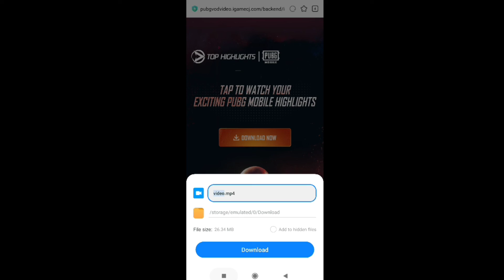How to Download Top Highlights | Highlight Moments - PUBG Mobile/BGMI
DESCRIPTION:

BGMI and PUBG Mobile are two of the most successful battle royale titles in entire world. The games not only offer incredible graphics but also provide great gameplay performance for players. With the 1.8 update on board, the game has also brought in an exclusive feature called the ‘Highlight Moments’ which is hardly present in any other mobile battle royale game.

The Top Highlight Moments feature in BGMI and PUBG Mobile;

The Highlight Moments option in BGMI and PUBG Mobile allows players to take a glimpse of their highlights from the match. This is a huge help to content creators and influencers as usually, they have to record their gameplays and then edit them out to make highlights.

How to enable the Highlight Moments option?

This highlights feature will automatically take clips from the player’s gameplay and merge them into a single video for the players to watch and share. However, to get this option, players first have to enable it. Here are the steps on how players can enable this option:

Step 1: Run PUBG Mobile on the device and wait for the loading screen.

Step 2: Select the Up arrow icon present at the bottom right-hand corner of the mobile screen.

Step 3: A new menu will appear. From there select the ‘Settings’ option and then go to the ‘Advanced Features’ section.

Step 4: Then enable the ‘Highlight Moments’ option. Players can find the option by scrolling down the Advanced features section below.

After enabling this option, players can watch their gameplay highlights. Now lies the question, where will players watch the highlights?

How to watch and share the Highlight Moments?

Players can watch and directly share their highlight moments after a match ends. They can find the highlight icon at the extreme top right-hand corner of the screen when the damage stats menu is shown after a match ends. Players can also watch and share the highlight of their matches later. Here is how they can do it:

Step 1: Go to the ‘Career Results’ tab. Players can go there by visiting their profile from the Profile icon present at the extreme top left-hand side corner of the screen.

Step 2: Then a small video icon will appear under each match history. Players can tap on that icon to watch or share their highlights over social media.

However, players should note that the highlights do not appear for each match. The highlights only appear for matches where the person ranks at least an A grade with three to four kills.

How to Download Top Highlights from Highlight moments?

You can download top highlights by clicking the download button appear right to any top Highlight video.